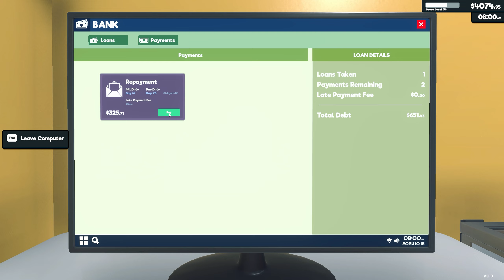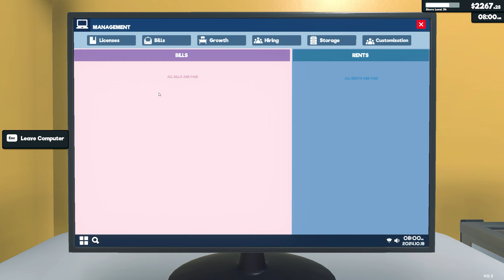Mistrz wystroju wnętrz || S03#28 || Supermarket Simulator gameplay PL